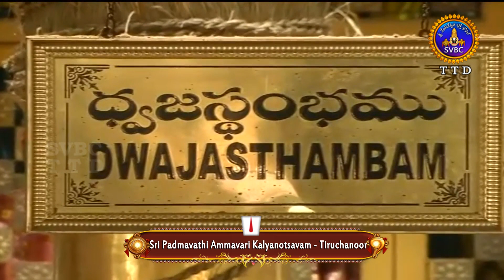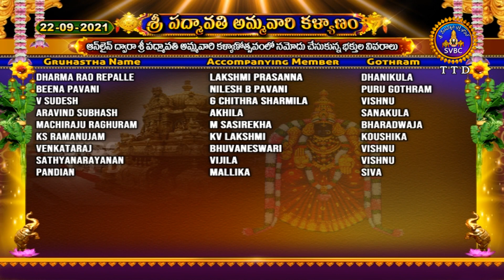Sri Padmavathi Ammavari Kalyanotsavam | Tiruchanoor | 22-09-2021 | SVBC TTD